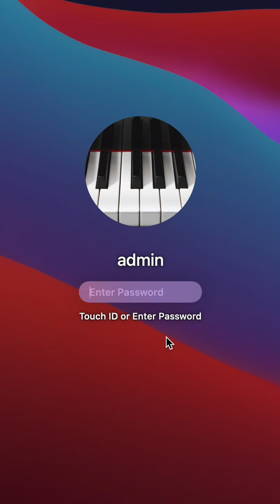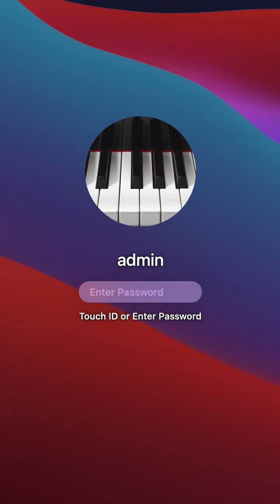Ninja Adventure, Chess inspired game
Log 001, try to achieve game